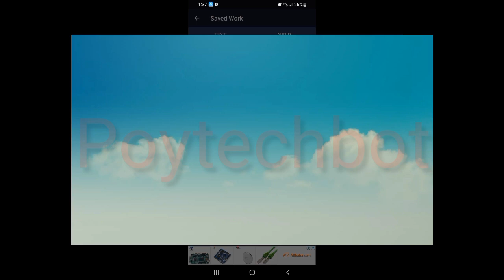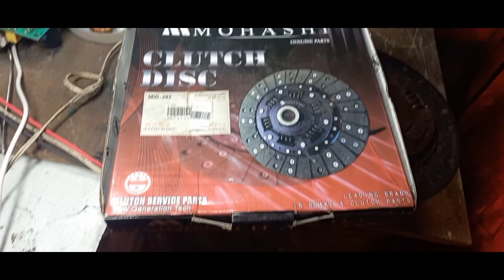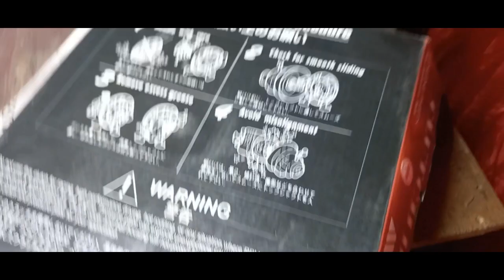paano papalitan ang clucth disk [tagalog] isuzu